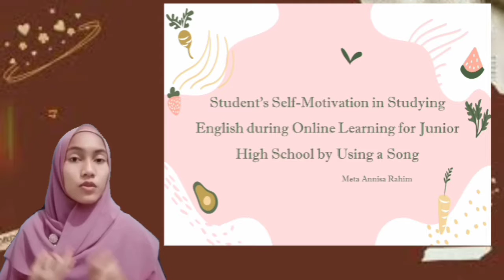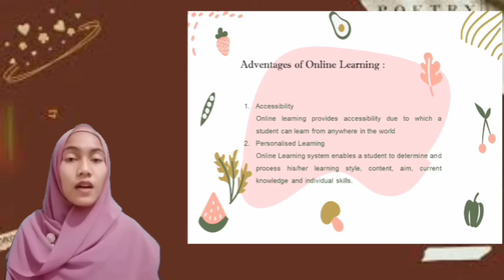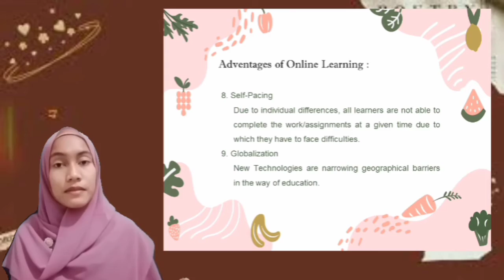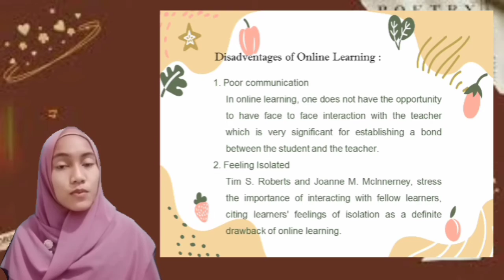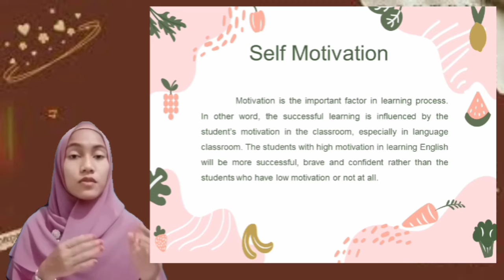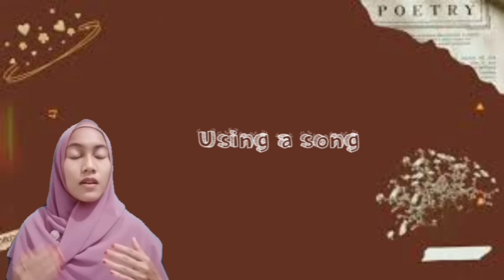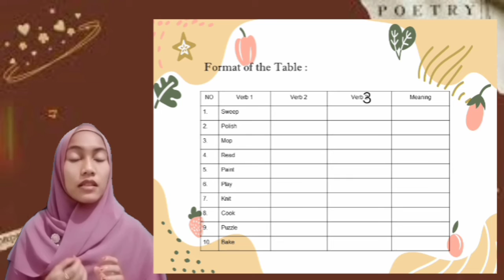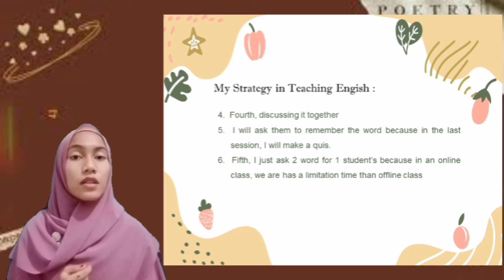Student's Self-Motivation in Studying English during Online Learning